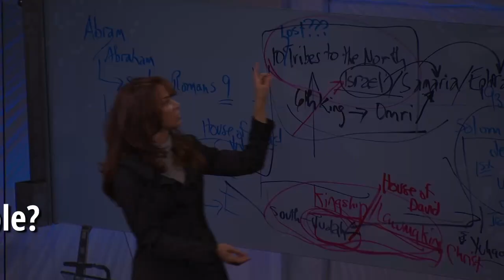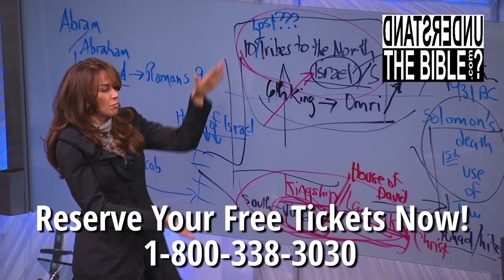Women in the Church: Is God Sovereign?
Pastor Scott addresses a question about the Catholic position regarding female priests.  God is sovereign and He can choose whoever He wants to teach His word.

Pastor Melissa Scott exposed the truth about Women in the Church: Is God Sovereign?